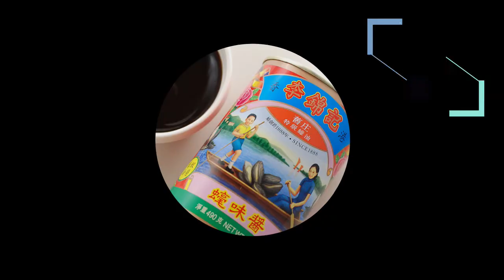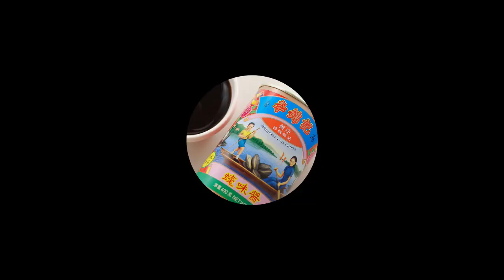安川哲二作 回鍋肉片 李錦記調味料recipe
今回は特別企画！弊社販売促進企画コンサルタント・安川哲二による調理動画になります。

李錦記調味料「四川豆板醤」、「豆鼓醤」、「甜麺醤」を使用した回鍋肉片のレシピです。

【材料　分量】
（長ねぎと生姜で1時間ボイルし冷ましたものをスライス）
赤ピーマン　　　　　　　　　　　15g（乱切り）
葉にんにく　　　　　　　　　　　55g
酒　　　　　　　　　　　　　　　10g
紹興酒　　　　　　　　　　　　　10g
醤油　　　　　　　　　　　　  　  10g
炒め油　　　　　　　　　　　　   適量
酒醸　　　　　　　　　　　　　　10g
旨味調味料　　　　　　　　　　   少々
★李錦記調味料
四川豆板醤　　　　　　　　　　    12g
甜麺醤　　　　　　　　　　　　　25g
豆鼓醤　　　　　　　　　　　　　10g

【作り方】
①赤ピーマン、葉にんにくは油通しをし一旦取り出します。
②豚バラ肉を鍋に並べ両面をカリッと香ばしく炒め一旦取り出します。
③鍋を変え四川豆板醤を炒め香りを出します。
④甜麺醤、豆鼓醤を加えます。
⑤油通しをした葉にんにく、赤ピーマンと炒めた豚バラ肉を加え炒め合わせます。
⑥醤油、酒、紹興酒、酒醸、旨味調味料を加え、強火で味が馴染むよう炒め完成です。

《株式会社大榮貿易公司》
中華調味料を中心に、各種中華食材を扱う専門商社です。
なかでも李錦記の調味料に関しては、日本における業務用製品輸入総発売元として豊富な商品をラインナップしております。